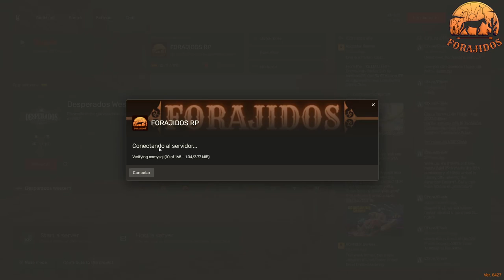Forajidos RP: Ayudando a Luna y los desafíos de Iván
En este emocionante episodio de Forajidos RP, Iván Davydov se encuentra en una encrucijada cuando su interés romántico, Luna, necesita su ayuda. Mientras tanto, Iván enfrenta desafíos propios que pondrán a prueba su lealtad y determinación. Acompaña a los personajes en esta historia llena de romance, acción y drama en el servidor de RedM.